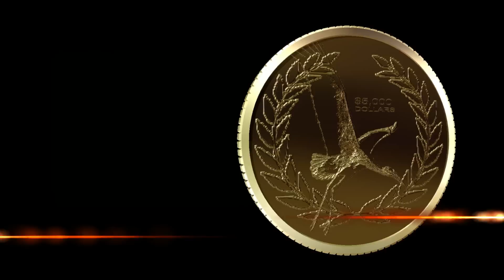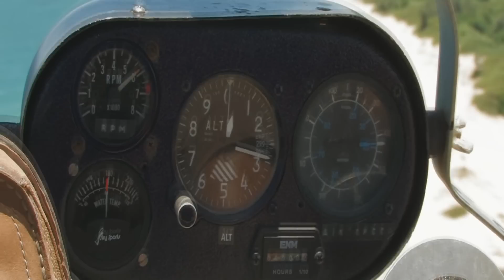Vuelo en avion ultraliviano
Experimente un viaje de 10 minutos en avion experimental ultraliviano en la costa norte de Puerto Rico. El avion de dos asientos despega desde un solar del barrio Las Criollas en Barceloneta llega hasta la Playa Caracoles en Arecibo y regresa. En el trayecto hace un pase de baja altura sobre la arena y las olas de la playa...

Ten minutes experimental Ultralight aiplane flight trip at the north coast of Puerto Rico.